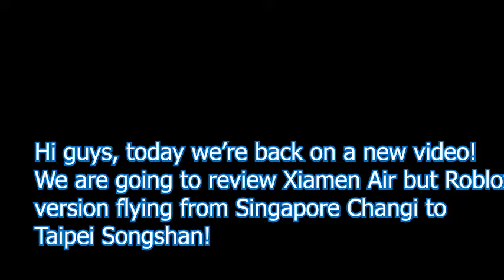ROBLOX XIAMEN AIRLINES REVIEW FLIGHT FROM SINGAPORE TO SONGSHAN (OLD VIDEO AND INAUGURAL 787)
Hi guys, today I'm going to review a Roblox Airline called Xiamen Air owned and managed by my friend Kex_XD and this time I'm going to fly in a Boeing 787-9. This is an inaugural flight for Xiamen Air 787.
Flight Details:
Aircraft: Boeing 787-9
Registration: Unknown
Flight number: MF 873
Origin = Changi International Airport (SIN)
Destination = Taipei Songshan International Airport (TSA)
Flight Duration = 4.5 hours (in real life)
Rating = 10/10
Follow me in Twitter: Owen3droblox